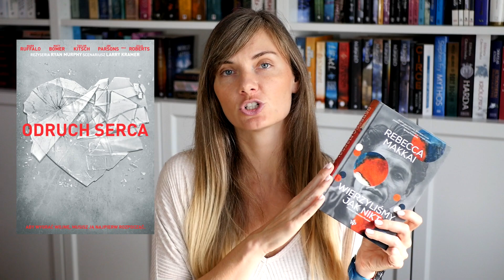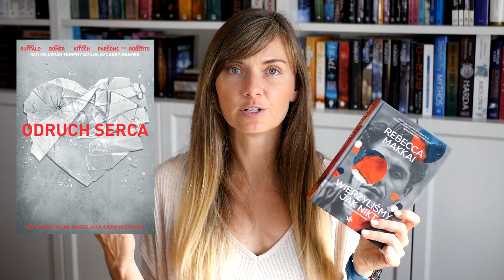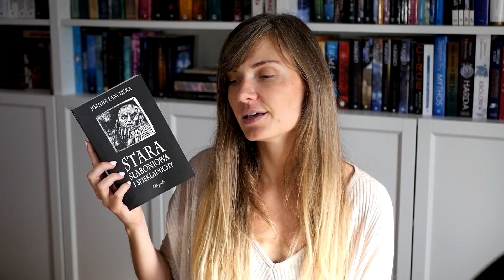30 książek idealnych na JESIEŃ 🍁🍂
Cześć, tu Zuza! Dzisiaj pokażę Wam sporo książek, które sama chętnie poczytałabym na jesień :)

00:00 INTRO
01:05 LITERATURA PIĘKNA, OBYCZAJOWA, MYSTERY
09:23 FANTASTYKA MŁODZIEŻOWA
15:49 FANTASTYKA "OGÓLNA" / FANTASY